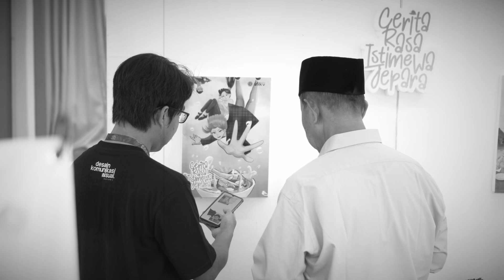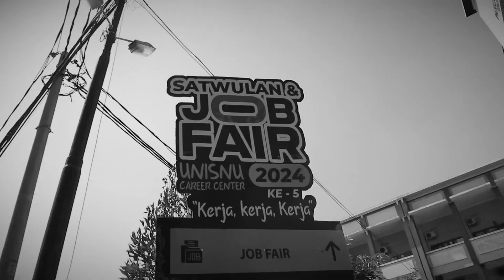DAY3 - SATWULAN & JOB FAIR UNISNU 2024